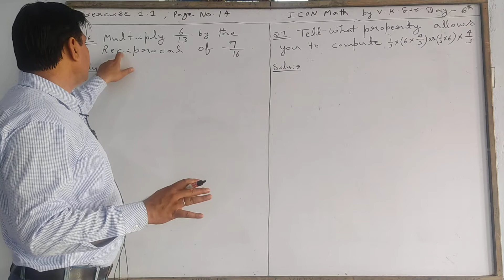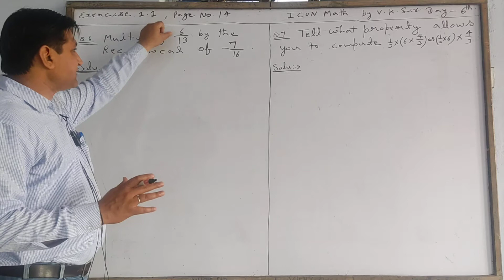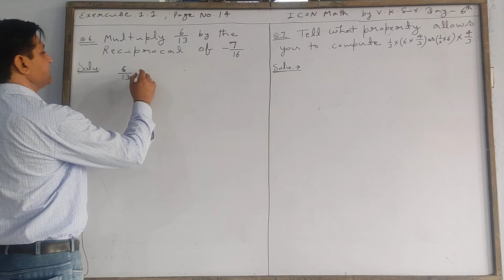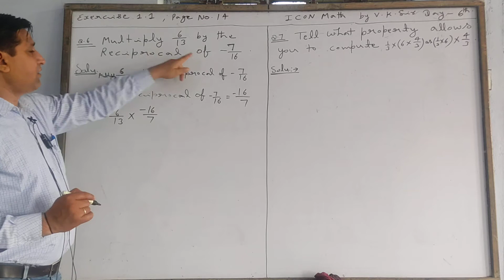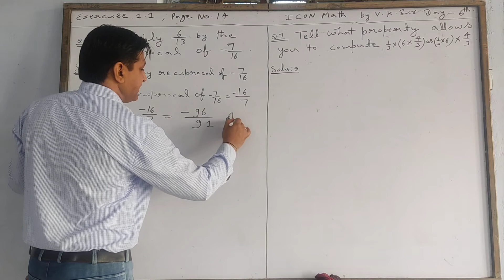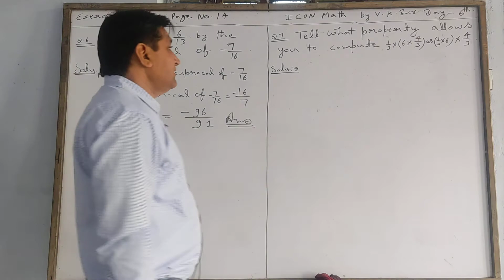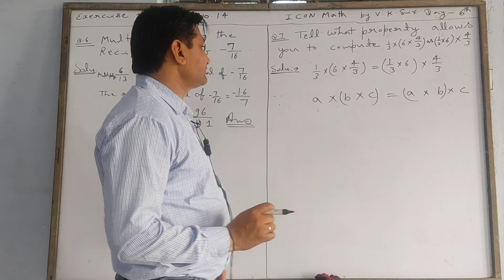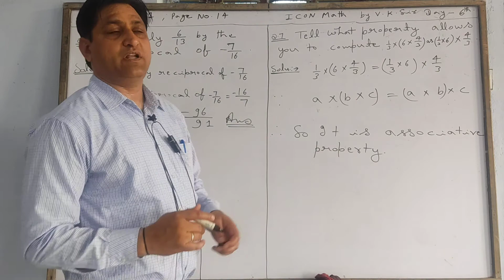Icon Math By V K Sir Day 6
Icon... The Internatioal School